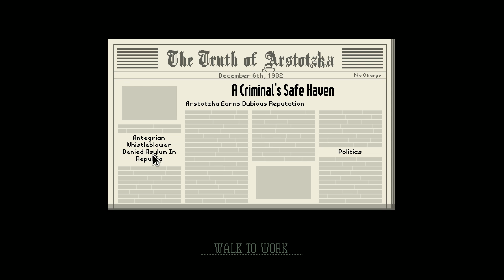Keywii Plays Papers, Please (6)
Opening his eyes, Keywii finds himself in a truly dark place. The weather is cold and overcast, there's armed men yelling at him to get moving, and he seems, while confused, oddly as if he's used to such things.

The place he finds himself in this time seems to be an Eastern European country called Arstotzka. His now family look at him worried, for he is their sole provider. The angry men inform him that he's to report to his new job assignment.

Border patrol is never easy, but for Keywii, it seems he'll have to undergo endless stress in order to make sure he's making enough to provider for his family.

Though, for reasons unknown he finds himself more inclined to bribery...

A shocking and uncharacteristic trait, a worrying one at that, but one he can hold back for me.

In the mean time he must do his daily job, follow along as it get progressively ore difficult to complete.